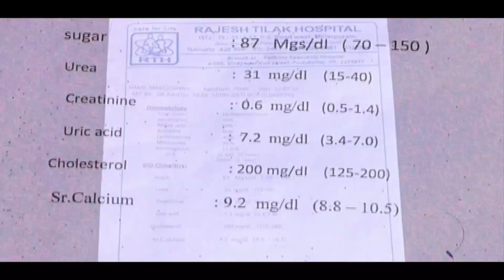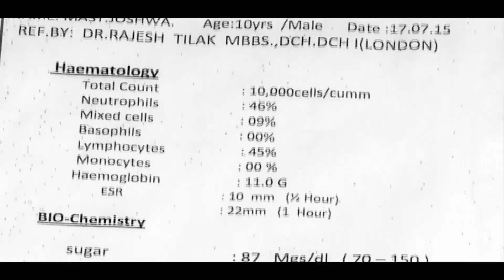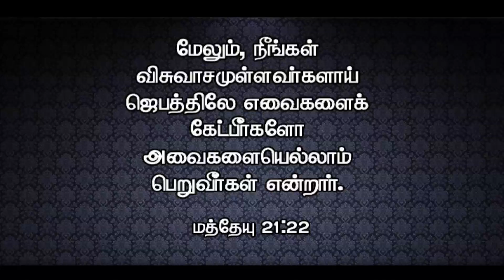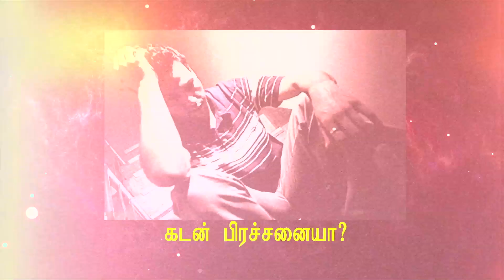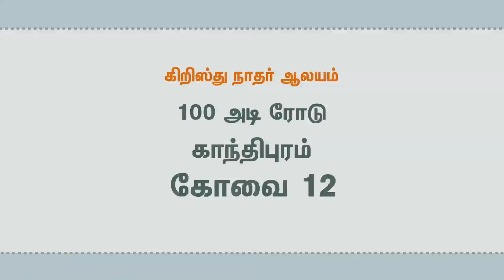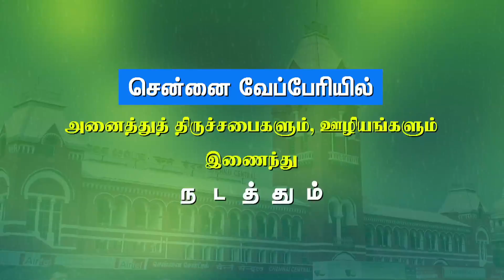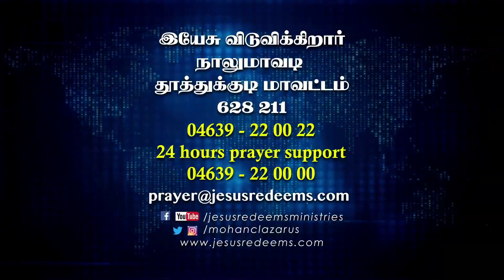ஜெபத்தை கேட்கும் தேவன் | Bro. Mohan C. Lazarus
உங்கள் அற்புதத்தின் நேரம் | Jesus Redeems Ministries
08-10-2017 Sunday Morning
Bro. Edwin Joshua Testimony
Ungal Arputhathin Neram